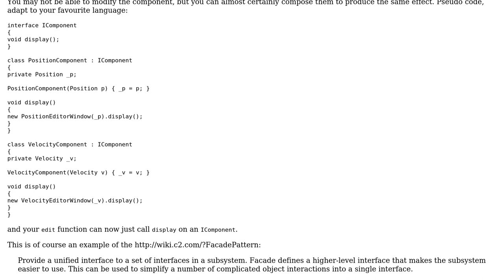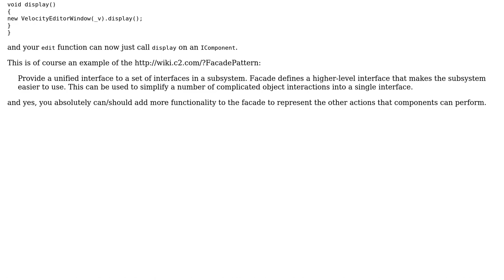Software Engineering: Good design when polymorphism isn't possible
With thanks & praise to God, and with thanks to the many people who have made this project possible! | Content (except music & images) licensed under CC BY-SA | Music | Images & others | With thanks to user Philip Kendall user Alejandro and the Stack Exchange Network Trademarks are property of their respective owners. You are responsible for your own actions.